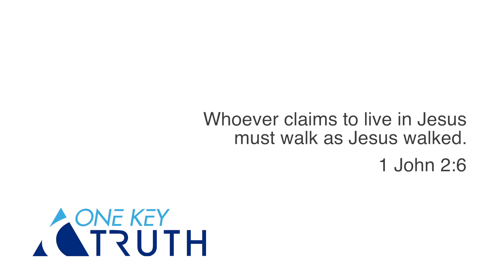The Character of Jesus — Greatness